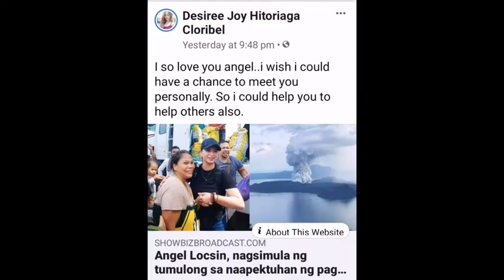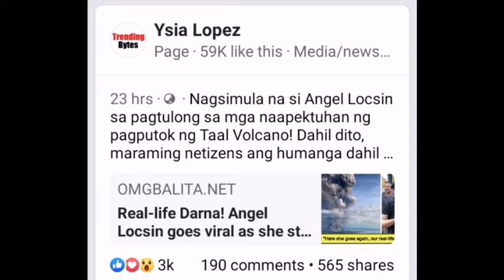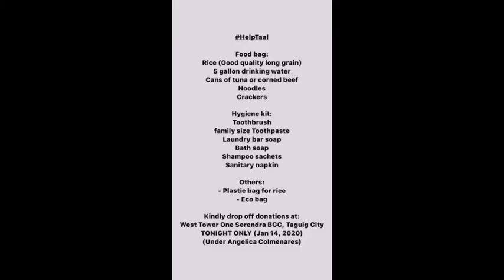ANGEL LOCSIN USAP USAPAN NG MGA NETIZENS/The Real Life '' Darna'' of the Philippines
Angel Locsin pinag-uusapan ngaun sa social media dahil sa kaniyang mga ginawa.
Tinagurian siang Real Life '' Darna '' ng mga Netizens.